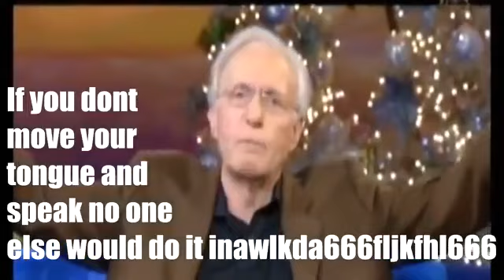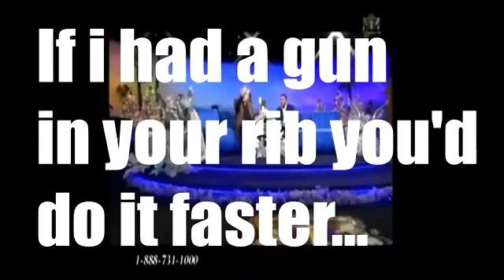Le don du parler en charabia ("Parler en langues" charismatique/pentecôtiste)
Source: How to Speak in Tongues!! | Thug Life